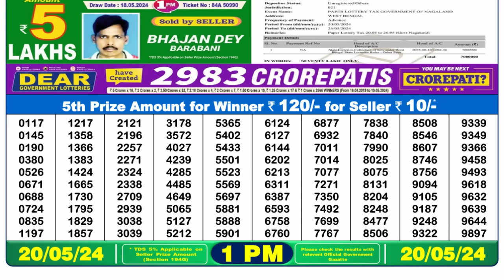🔴 Lottery Sambad Live 01:00pm 20/05/24 Morning Nagaland State Dear Lottery Result Pdf Download